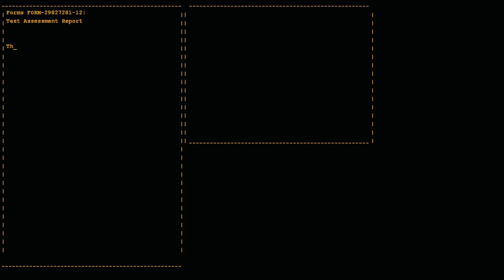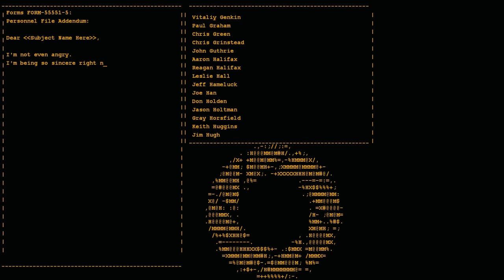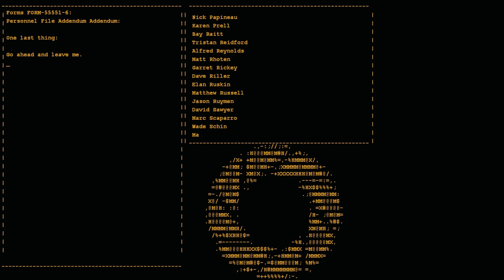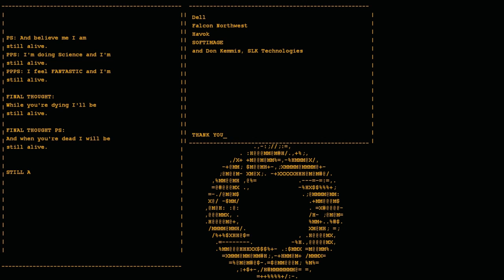Portal - The Cake Song (Still Alive) (HD)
The cake is a l... yay!

Song: "Still Alive", composed by Jonathan Coulton, performed by Ellen McLain.